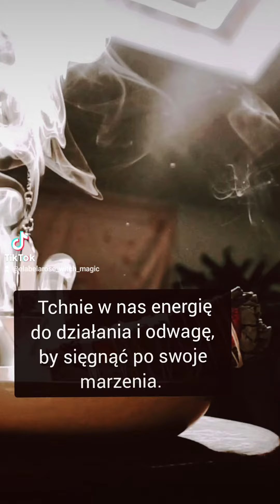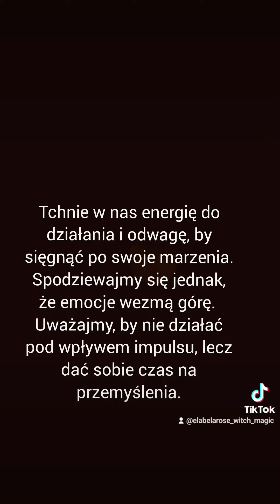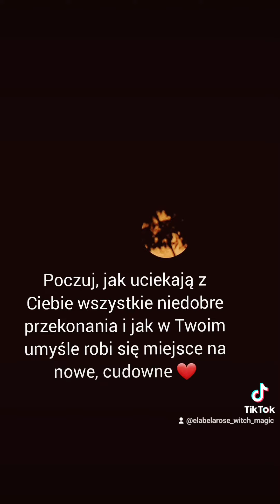Pełnia Księżyca w Baranie rozświetli niebo 29 września 2023 🌕🐏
Witaj cieplutko 😘

Usługi ezoteryczne 🌙
Moje metody pracy:

15 min./£15
30 min./£30

🌙Numerologia Partnerska/
opis relacji dwojga ludzi,  lekcje karmiczne,
 cena: £40

Numer dla osób mieszkających w Angli:

E Ziolkowska-Wysocka

30-91-97

23472468

Numer do wpłat dla osób mieszkających w innych krajach:

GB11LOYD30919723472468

Pozdrawiam cieplutko 🤗